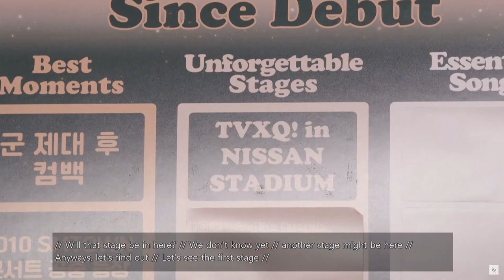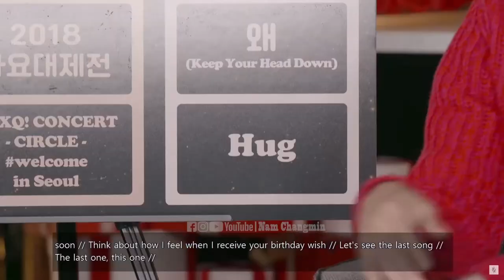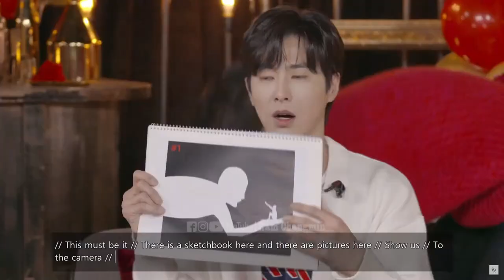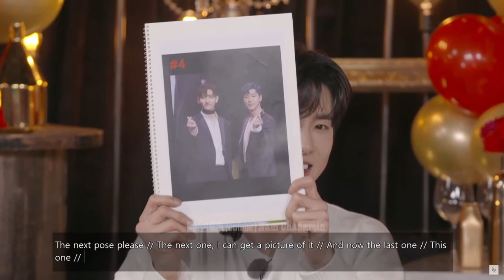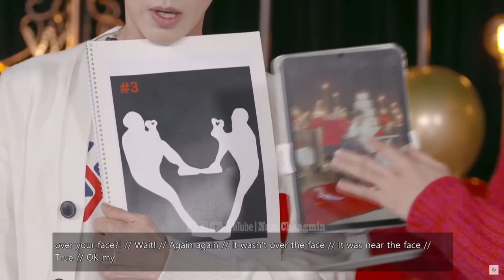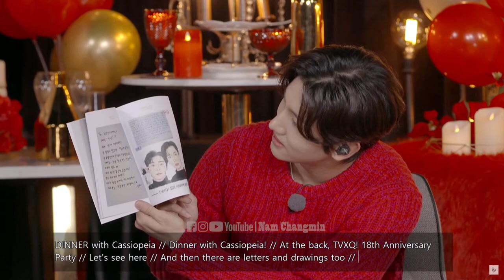DINNER with Cassiopeia │ TVXQ! 18th Anniversary Party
🎵 Chapter 1. Since Debut
🎵 Chapter 2. from Cassiopeia
🎵 Chapter 3. from TVXQ!